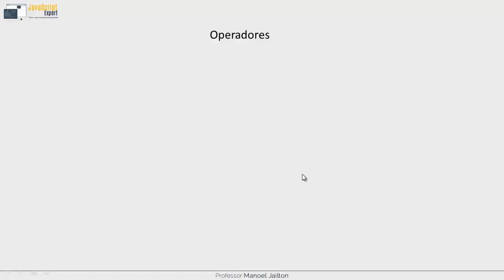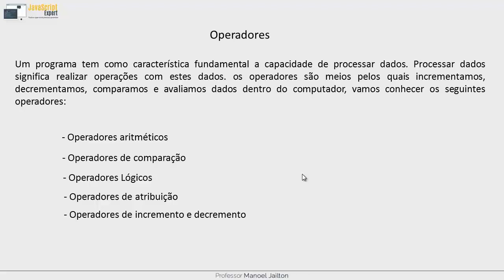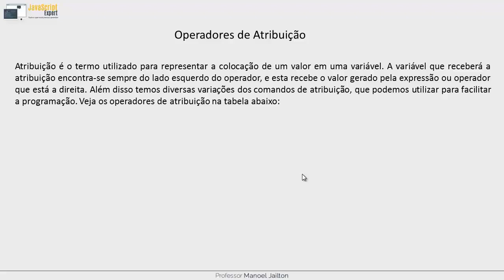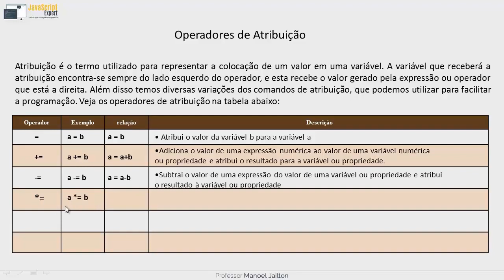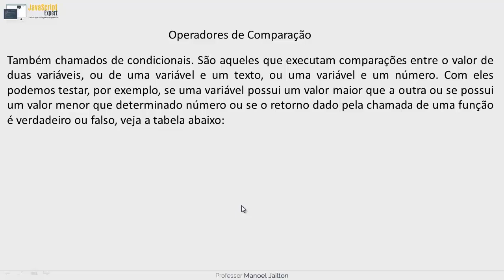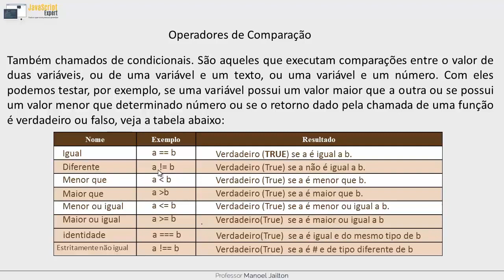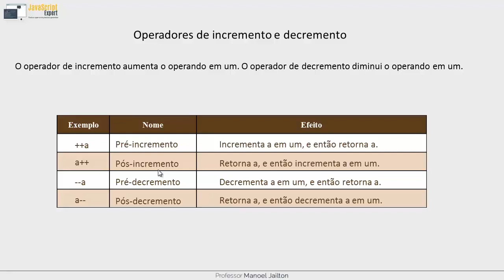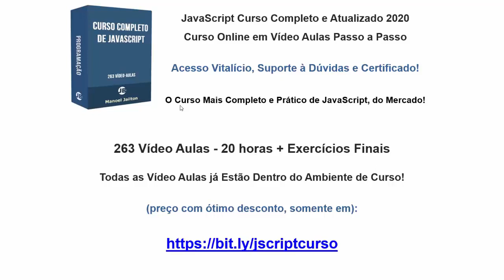Curso de HTML HTML5 CSS CSS3 e JavaScript - Aula 090 - JavaScript - Operadores no Java Script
👉👉 VOCÊ CONHECE A FORMAÇÃO COMPLETA EM JAVASCRIPT, COM 263 VÍDEO AULAS?

Esta série de vídeo aulas com aulas de demonstração da nossa Formação Completa em HTML, HTML5, CSS, CSS3 e JavaScript.

Um Verdadeiro curso de Criação de Sites com HTML, HTML5, CSS, CSS3 e JavaScript, na prática.

São os conhecimentos iniciais para quem pretende ser um Webdesign (web design) profissional, começando pelo que é necessário para se tornar um Desenvolvedor Front End (Programador Front End Web).

263 Vídeo Aulas - 20 horas de Conteúdo + Exercícios Finais

Um Excelente Estudo a todos!